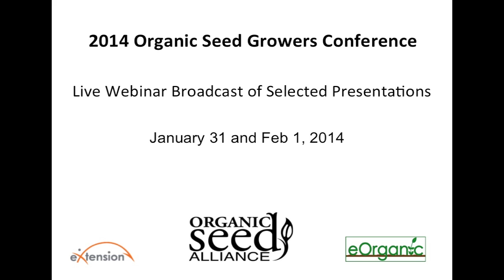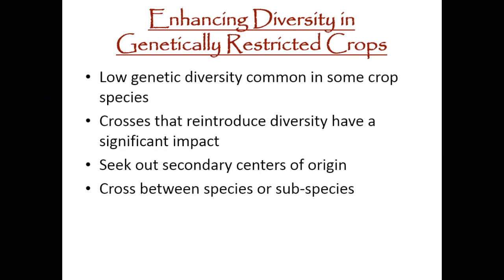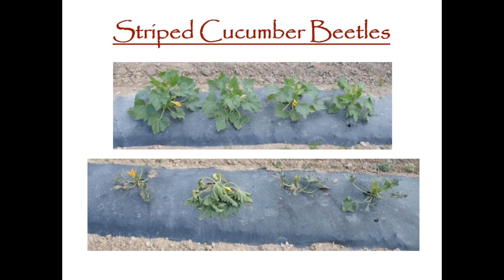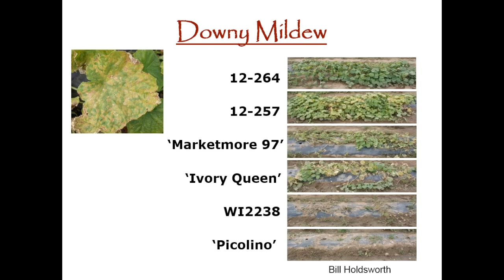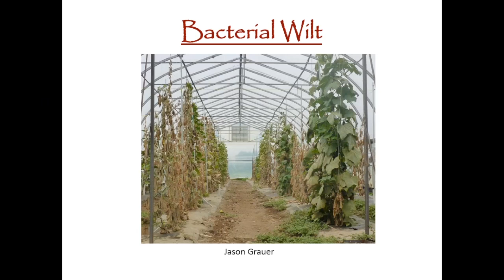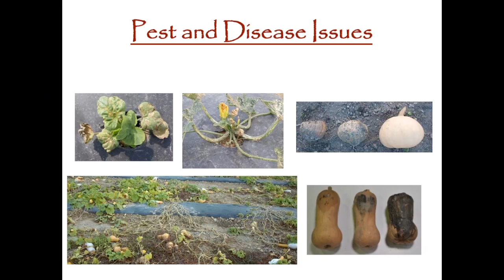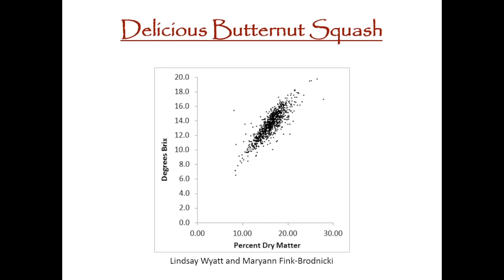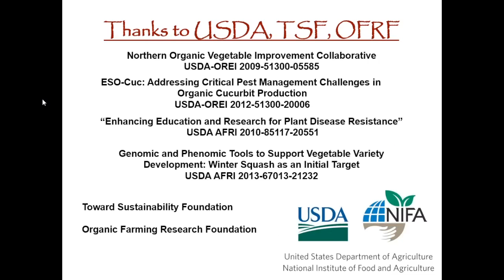Research Update: Vegetable Crops - Part 5 (Michael Mazourek)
There are exciting advancements in breeding vegetables for organic production systems. This session will give an overview of innovative organic research being conducting today in vegetable crops. Hear reports from six researchers and participate in the question and answer.

Find all recorded videos from the 2014 Organic Seed Growers Conference